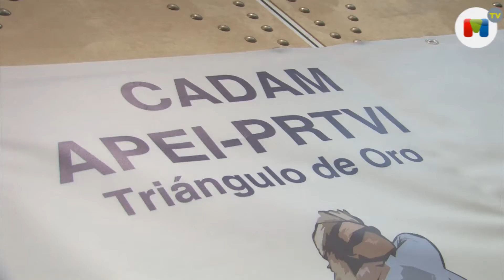IV Cadam APEI: Misión cumplida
15 equipos con sus correspondientes capitanes cadetes han participado en el IV Cadam APEI en Villa Padierna, una cita clásica que ha cumplido su IV Edición y ha logrado el objetivo deseado, dar el protagonismo a los jóvenes, que han sido los responsables de cada equipo y han podido disfrutar de una jornada viviendo como si fueran profesionales.